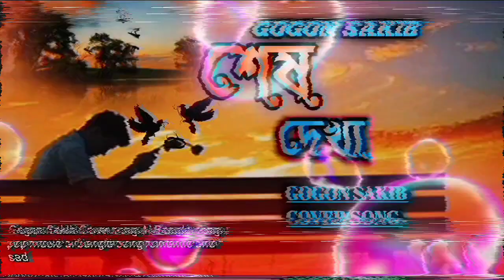শেষ দেখা 💔 Sesh Dekha Gogon Sakib Cover Song Ai Pop Music Cover Song Sad Song.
Sesh dekha Gogon Sakib Cover Song ai song romantic song pop music,

Bangla cover song ai,

Bangla song sad song Bangla song sad bangla ,